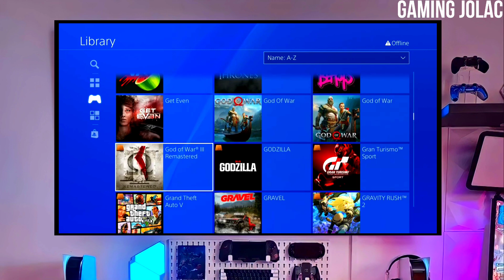PS4 11.02/11.00 Jailbreak with GoldHEN | How to Jailbreak PS4 11.02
How to jailbreak PS4 11.02/11.00
PS4 11.02/11.00Jailbreak with GoldHEN